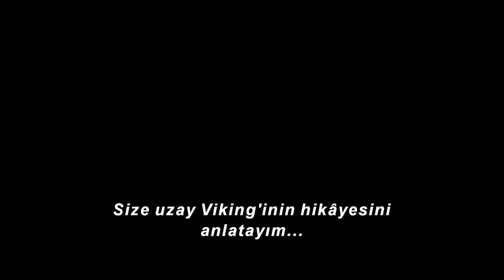Thor: Love and Thunder | Thor: Aşk ve Gök Gürültüsü | Altyazılı Fragman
Vizyon Tarihi :8 Temmuz 2022